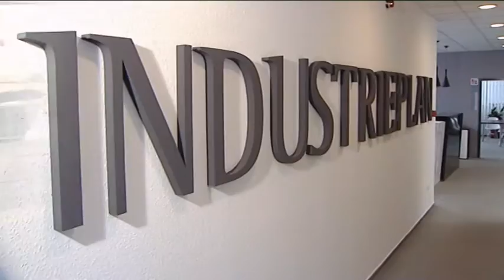Dinó Sporthíradó 2015.12.17. hatoscsatorna